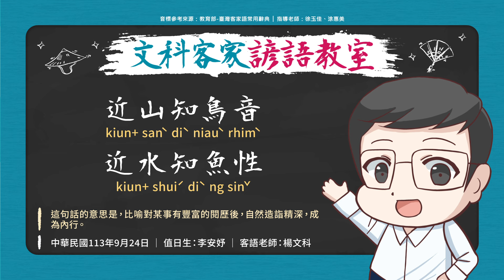文科客家諺語教室L310【近山知鳥音，近水知魚姓】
每週二及週四，文科老師與小安秘書長
共下來講客家話👲
【近山知鳥音，近水知魚姓】
比喻對某件事有豐富的簡歷後，自然造詣精深，成為內行。